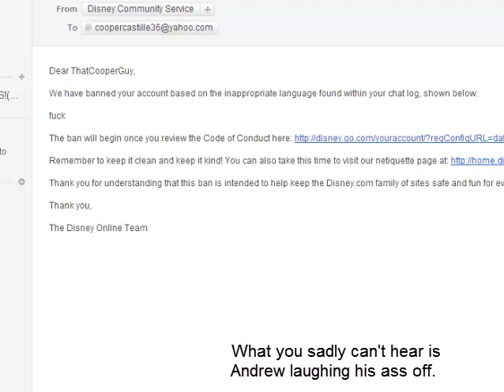TOON TOWN IS THE BEST GAME EVAAAAAAARRR!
ARE YOU TOON ENOUGH? Probably not... ▫